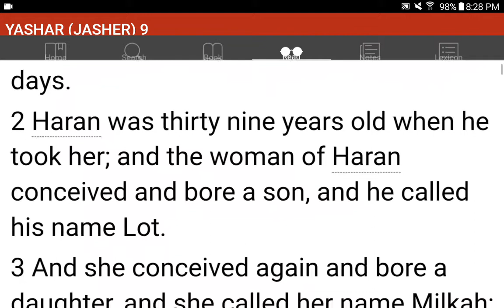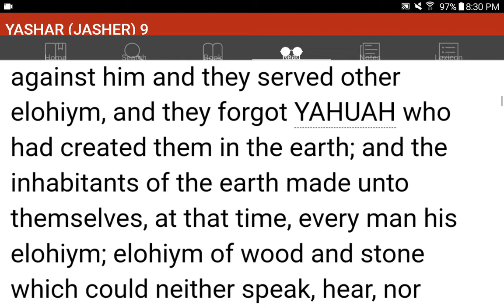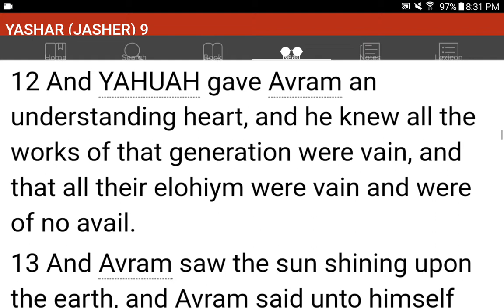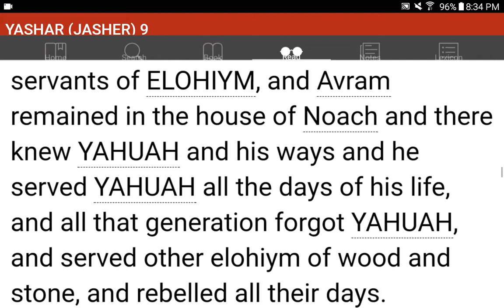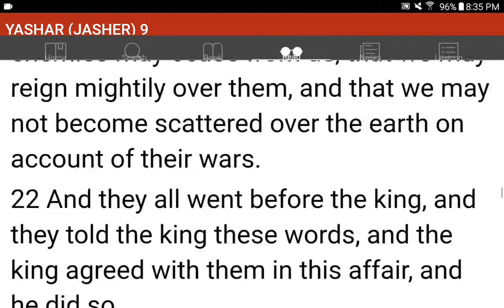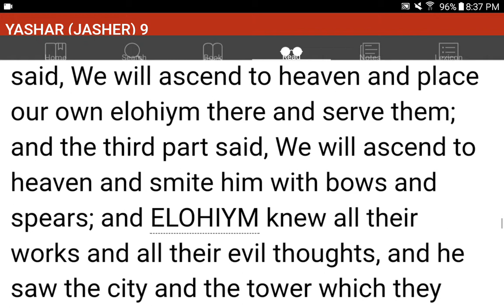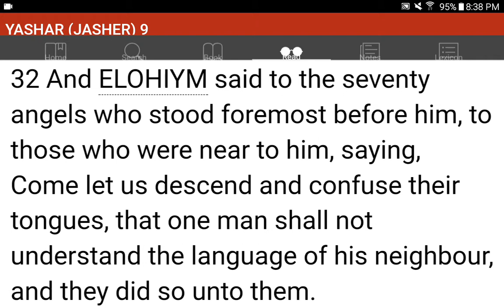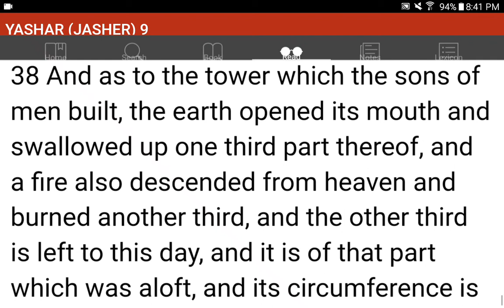💜h?™ "What's the MOST HELPFUL & SIMPLEST WAY that WORKS?"™ GIVE 1P/Month NOW! GCash